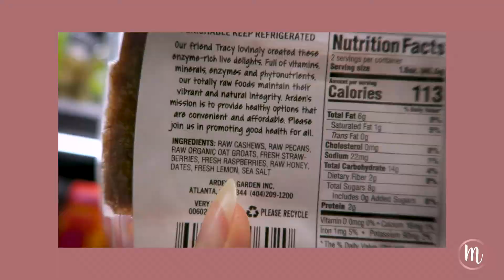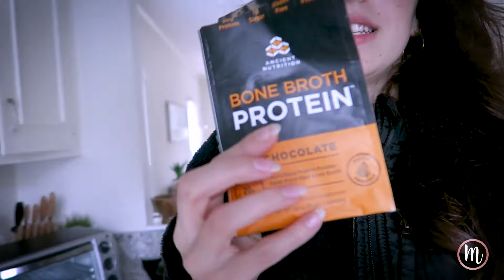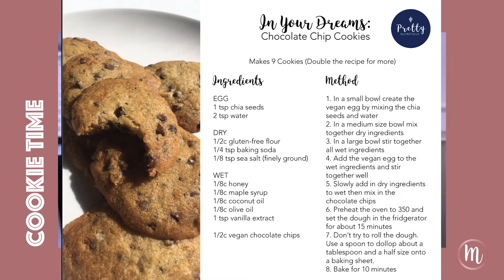What I Eat Part 2 // Eczema Friendly Desserts // Michelle Mills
What I eat in a day part 2! Go check out part 1. This video shows my eczema friendly dessert recipe that I am working on!

Want to work with me? I am a certified health coach!

Hi!! I am Michelle, a passionate young woman who wants nothing more than to help people with their healthy journey.

Join my facebook group for updates on eczema research, group support, and access to more info!